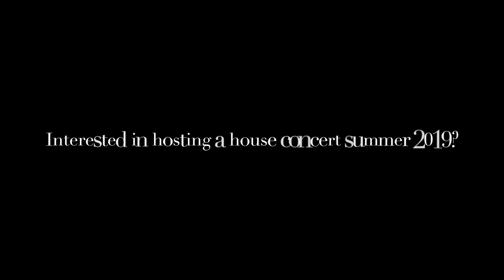Harpist Nicolas Carter - Summer Breeze Tour 2018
Lena s'endort "Lena falls asleep"  by Ismael Ledesma
Recorded live at house concert in St Louis Park, Minnesota